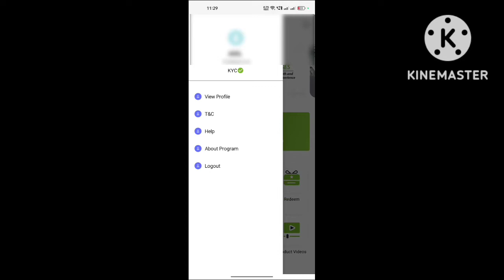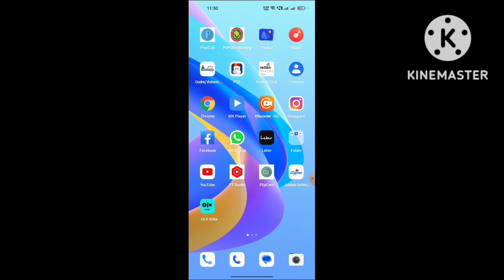Hinware /Samriddhi✓ एप की KYC केसे करे हिंदवेर